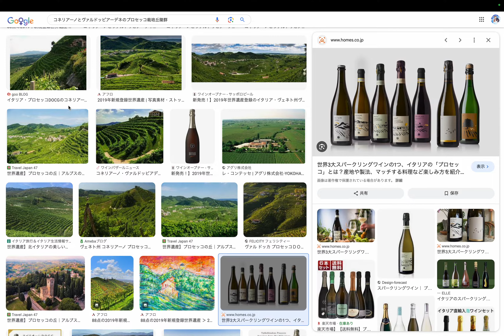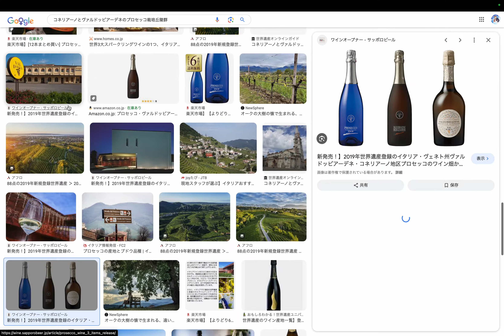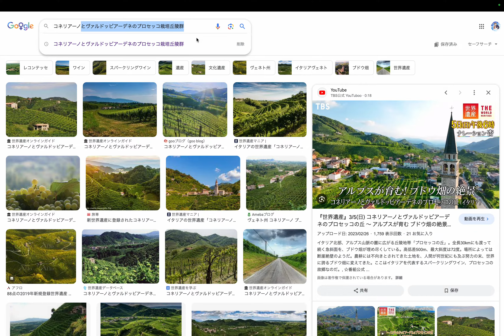世界遺産 - イタリア - 文化遺産: コネリアーノとヴァルドッビアーデネのプロセッコ栽培丘陵群 by Hiroki 20240308t